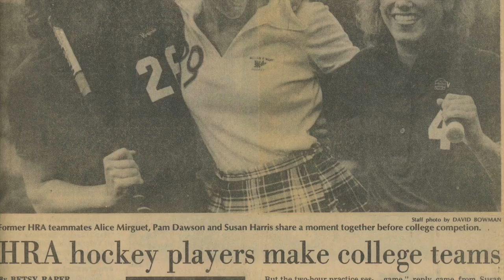Hoos Life: Then and Now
Nine members of the Virginia field hockey team share their family ties to the University of Virginia